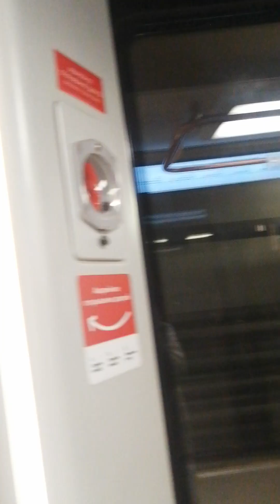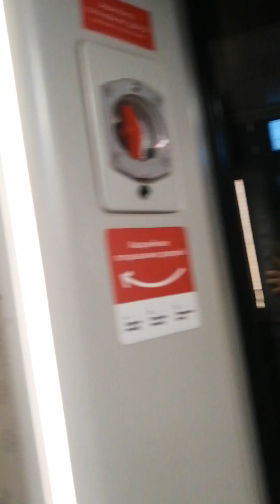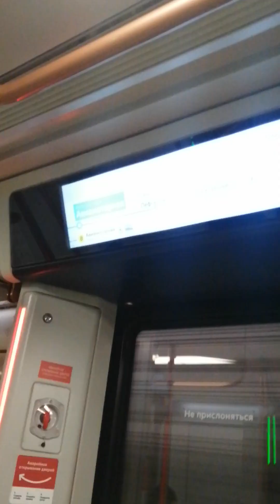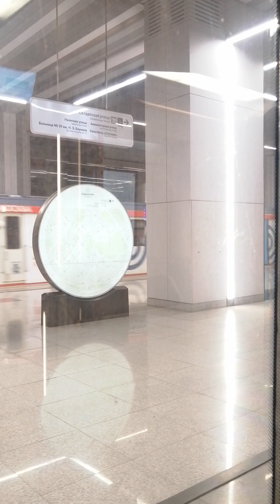Перегоны Нежигородская-Лефортово в поезде Москва 2020 на Большой Кольцевой линии (11)